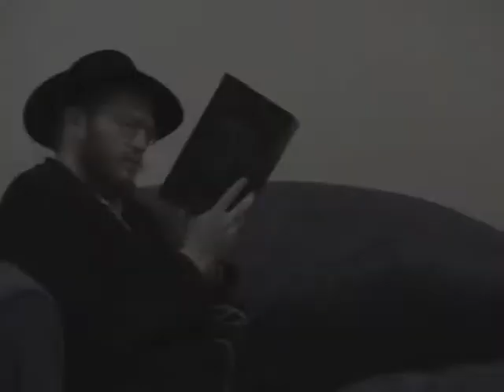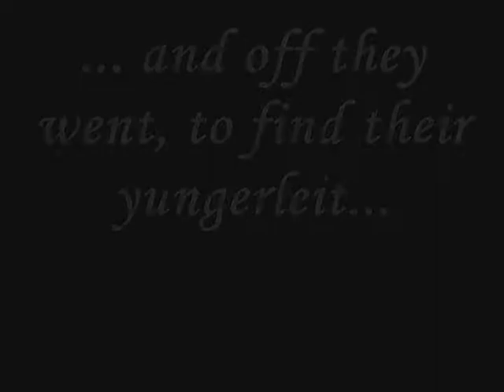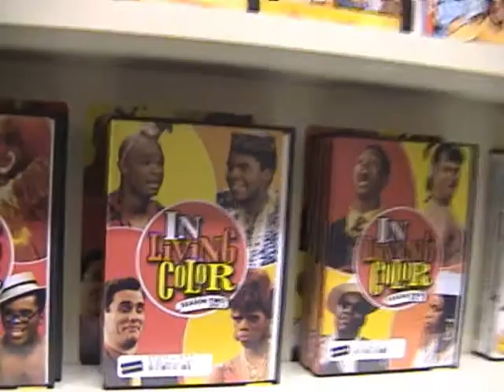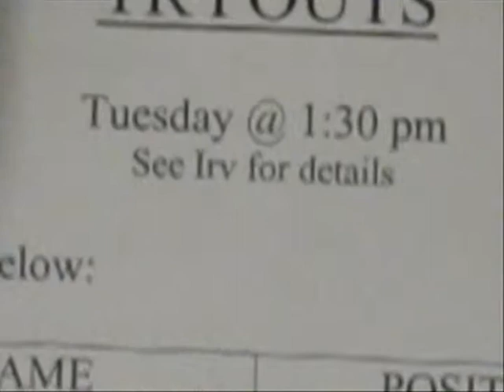LCM Purim Shpiel 2006 - 5 how to look frum